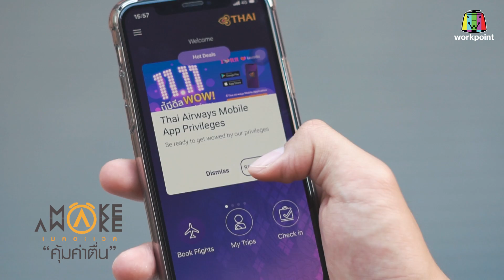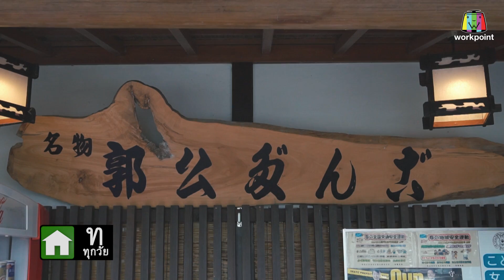Make Awake คุ้มค่าตื่น | Japan | 28 พ.ย. 62 Full HD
รายการ Make Awake คุ้มค่าตื่น